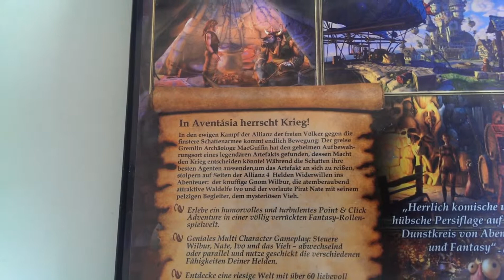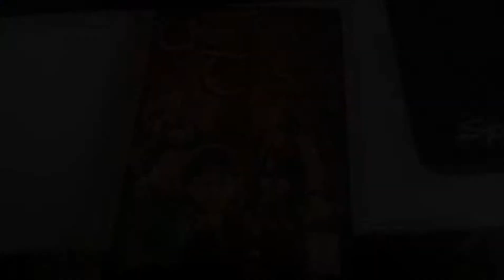#00 - Die DVD-Hülle - LET'S PLAY "The Book of Unwritten Tales"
(Steam)

Spielhandlung:
In einem vom Krieg erschütterten Land hütet der greise Gremlin-Archäologe Mortimer MacGuffin das dunkle Geheimnis eines mächtigen Artefakts. Wer diesen Schatz sein Eigen nennt, wird das Schicksal der Welt bestimmen. Als MacGuffin von einem Hexenmeister und einem gewaltigen Schlägertroll entführt wird, stolpert ein Heldentrio - bestehend aus der Elfe Ivo, dem Gnom Wilbur und dem Freibeuter Nate in Begleitung des "Vieh" - ins unverhoffte Abenteuer.
Bei The Book of Unwritten Tales handelt es sich um ein klassisches Point-and-Click Adventure, das in einer klischeehaften Fantasywelt spielt, die voller humoristischer Anspielungen auf die großen Bücher und Filme des Rollenspiel-, Fantasy- und Science-Fiction-Genres steckt. Genreüblich, häufen sich ebenfalls Anspielungen auf bekannte Point-and-Click-Titel bzw. das Genre im Allgemeinen.

. TEIL 0 - DIE DVD-HÜLLE
Hier zeige ich euch die DVD-Hülle des Spiels. Peacemaker zockt übrigens auch live auf Hitbox, sowie Facebook und Twitter: